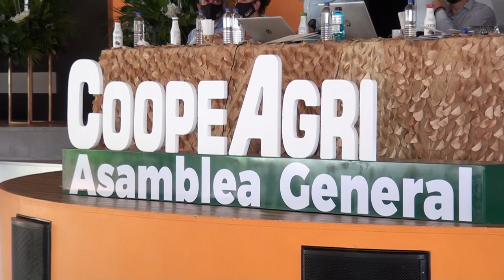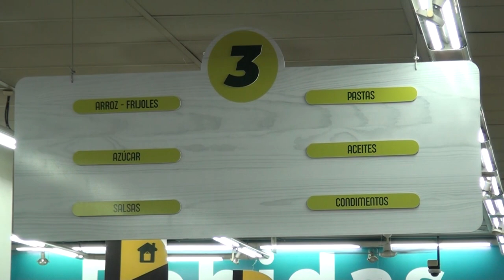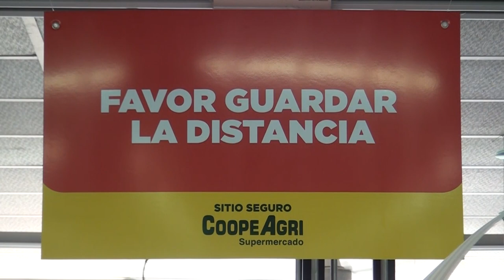CoopeAgri aumentó sus ventas en casi un 10%, su éxito es la diversificación